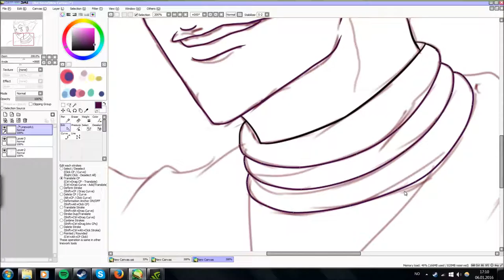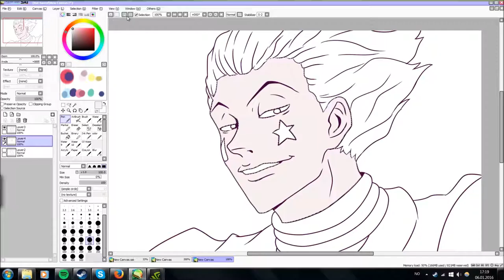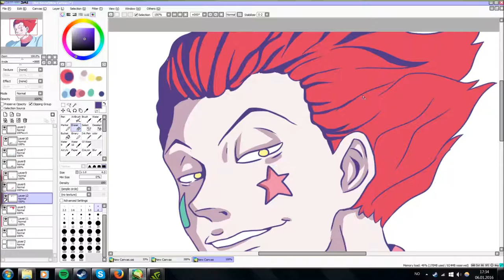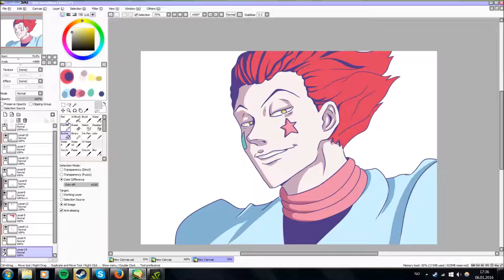clown guy gets a portrait done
uhhhh shota machine broke